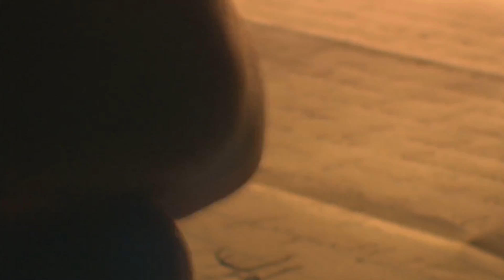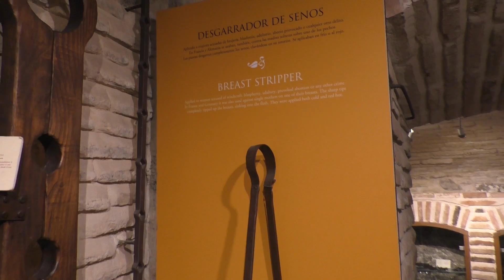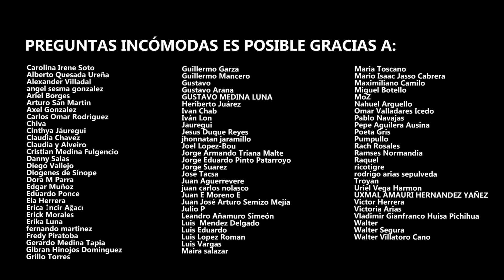La INQUISICIÓN ESPAÑOLA